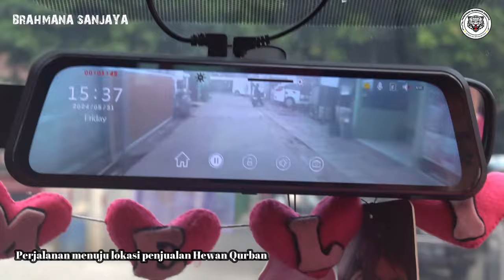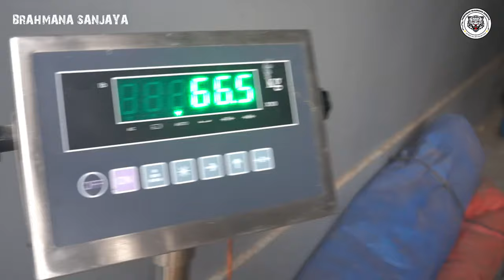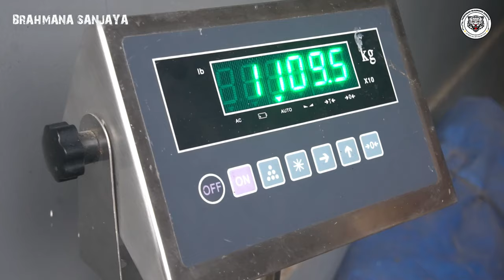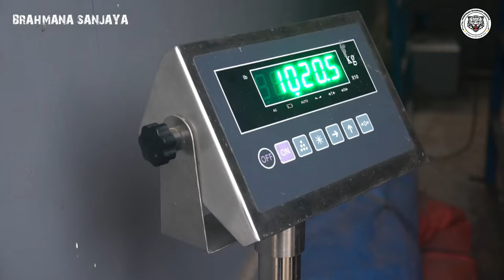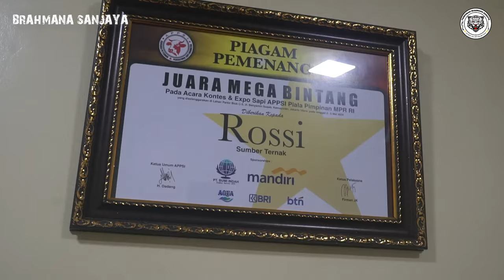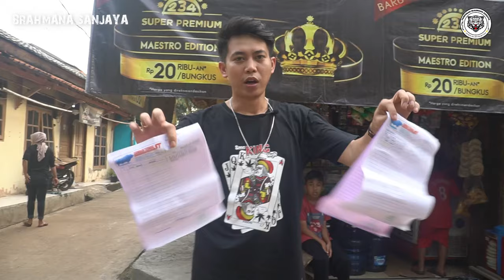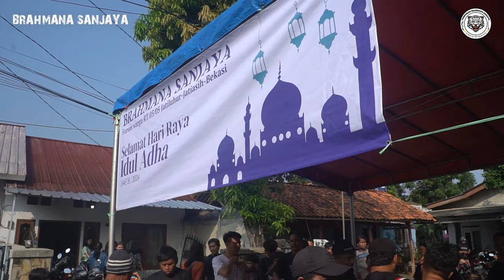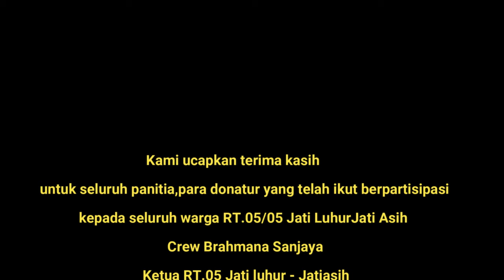UANG DARI HASIL ROADSHOW BRAHMANA SANJAYA MEMBELI 2 EKOR SAPI SUPER JUMBO UNTUK BERQURBAN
Jadwal praktek : Senin - rabu  (Khusus Dewasa)
                            : kamis - jumat  ( Anak dan dewasa )
                             : Sabtu - Minggu (Libur)

                    (Padepokan brahmana sanjaya)

Follow Facaebook : Brahmana Sanjaya

Follow TikTok : Brahmanasanjayareal

Alamat : Jln. Nangka 5 RT.01 RW.09 45A Kel. Jatiraden Kec. Jatisampurna, Kota

Contact Wa Admin Brahmana Sanjaya

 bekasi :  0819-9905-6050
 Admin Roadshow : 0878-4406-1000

Untuk pemesanan jamu sudah bisa dipesan melalui online
silahkan hubungi ke nomer admin untuk memesannya..
Terima Kasih.